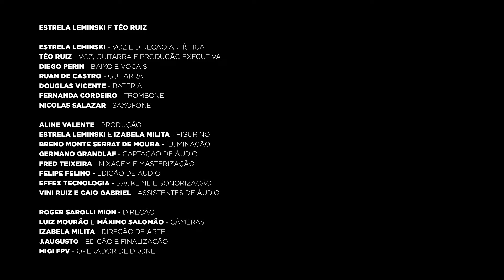[Estrela Leminski e Téo Ruiz] - MISMO - Ao vivo na Ópera de Arame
MISMO
(Estrela Leminski e Léo Minax)

Gravado ao vivo na Ópera de Arame em Curitiba (PR)

FICHA TÉCNICA
Artística

Estrela Leminski e Téo Ruiz

Estrela Leminski - voz e direção artística
Téo Ruiz - voz, guitarra e produção executiva
Diego Perin - baixo e vocais
Ruan de Castro - guitarra
Douglas Vicente - bateria
Fernanda Cordeiro - trombone
Nicolas Salazar - saxofone

Produção - Aline Valente

Figurino - Estrela Leminski e Zab Milita

Áudio

Germano Grandlaf - Captação de áudio
Fred Teixeira - Mixagem e masterização
Felipe Felino - Edição de áudio
Effex Tecnologia - Backline e sonorização
Vini Ruiz e Caio Gabriel - Assistentes de áudio

Roger Sarolli Mion Direção
Luiz Mourão e Máximo Salomão - Câmeras
Zab Milita - Direção de arte
J. Augusto - Edição e finalização
Migi FPV - Operador de Drone

Agradecimentos
Agradecemos toda essa equipe maravilhosa que se empenhou e se dedicou pra realizar esse trabalho lindo com a gente!